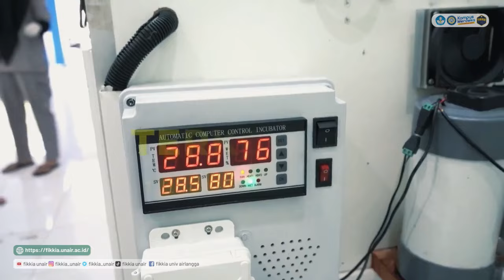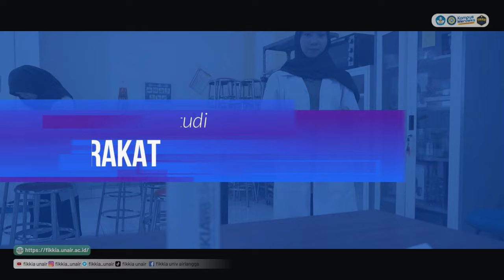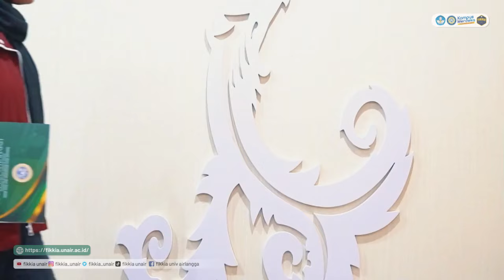Video Profil FIKKIA UNAIR Banyuwangi (Fakultas Ilmu Kesehatan, Kedokteran, dan Ilmu Alam)